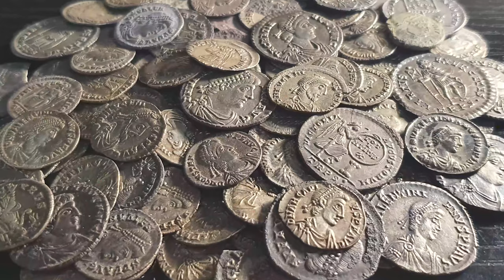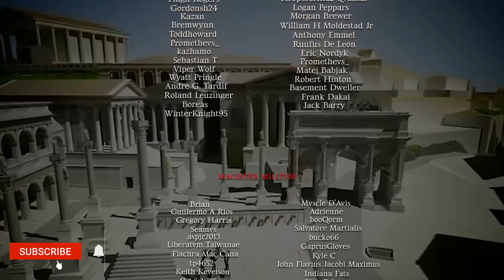Lernen Sie den intelligenten Psychopathen kennen, der das Römische Reich stürzte.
Tauchen Sie ein in die packende Welt der römischen Geschichte und entdecken Sie den wahren Erzfeind des Weströmischen Reiches: Geiserich, König der Vandalen! Erfahren Sie, wie dieser brillante Stratege das Imperium in die Knie zwang und was ihn vom Rest der Barbaren abhebt. Verpassen Sie nicht die fesselnde Geschichte eines Mannes, der das Schicksal des Römischen Reiches besiegelte.

👉 Dieser Kanal wird in Zusammenarbeit mit @Maiorianus_Sebastian erstellt und in Ihrer Sprache von lokalisiert

00:00:00 - Einleitung: Feinde Roms
00:00:53 - Vandalen und Geiserichs Anfänge
00:02:51 - Gaiserics Aufstieg und Eroberung
00:04:38 - Kampf gegen Rom
00:06:47 - Gaiserics listige Taktiken
00:07:59 - Vandalismus und Rom
00:11:48 - Späte Jahre und Vermächtnis